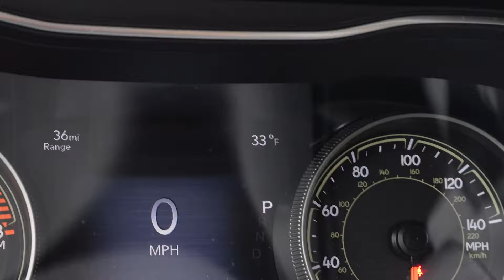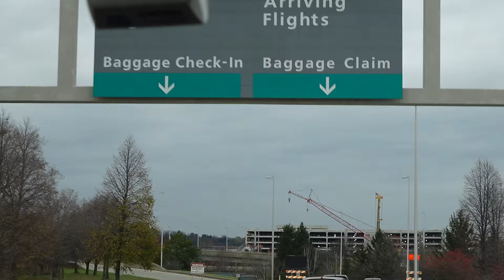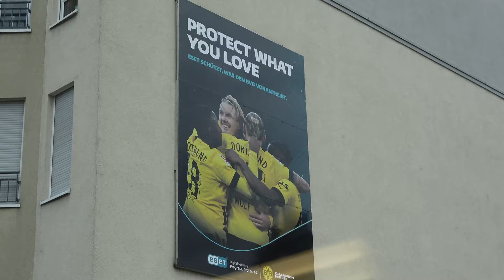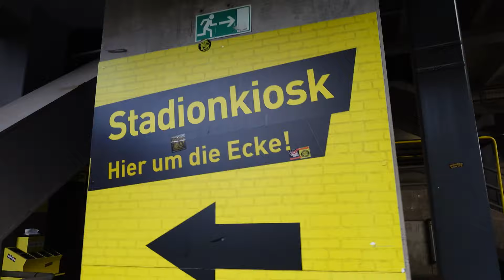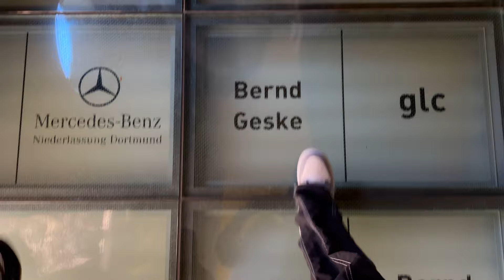I Went To The BIGGEST Rival Game In Germany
I partnered with the Bundesliga to attend Der Klassiker- Germany's biggest rival football match between Dortmund and Bayern Munich. I represented the US alongside eight other creators from different countries to see one of the most successful clubs in German soccer history.